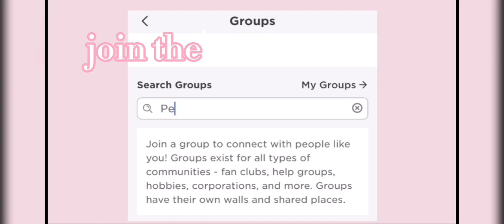WATCH WITH ME THE COUNTDOWN TO THE HEIGHT UPDATE | WILD HORSE ISLANDS